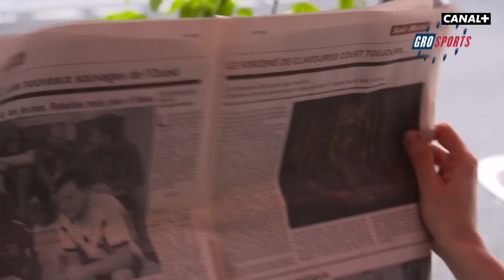Le jogging vraiment sportif - Groland - CANAL+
En direct de la Présipauté, des sketchs, des parodies et l'actualité décryptée voire déchiquetée à la mode Grolandaise par de vieux et jeunes gredins journalistes.

Du lendi au joudi à 20h50 et chaque dredi à 20h30 sur CANAL+ et en clair ! ZAPOI !!!